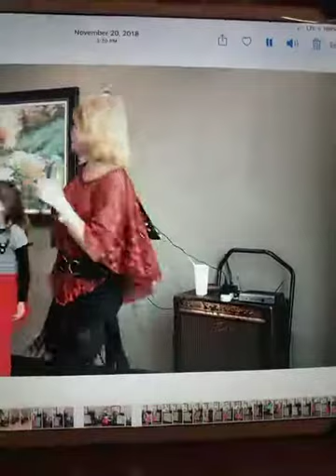key largo cover song by Olga and Savannah alcala